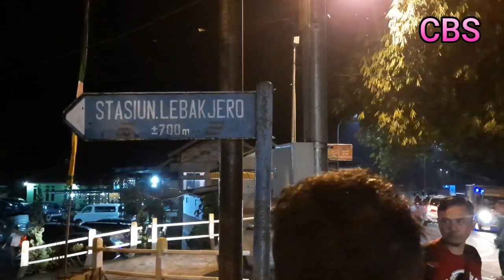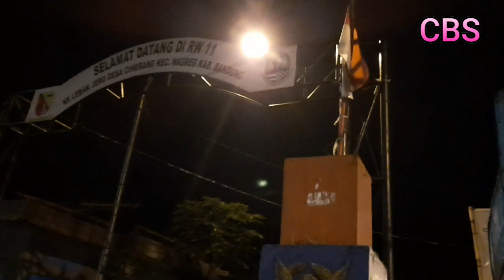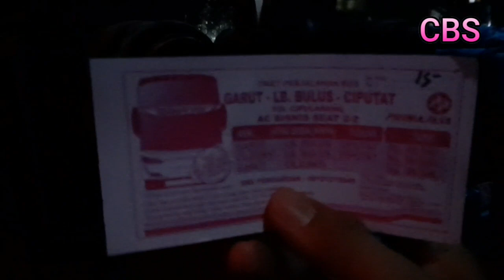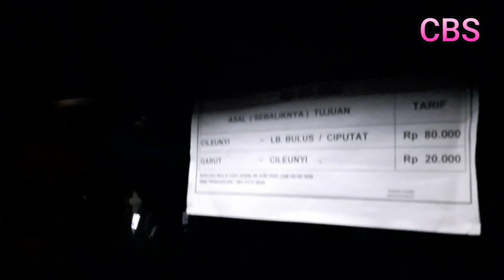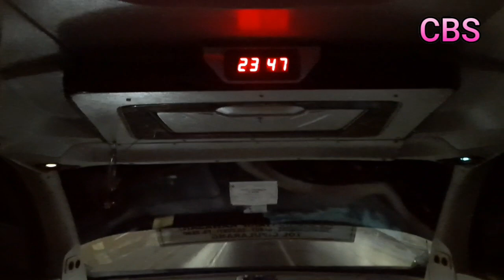wajib seat 1-1`pembatasan penumpang naik Primajasa Bisnis,Garut-Jkt ( mlm Senin )